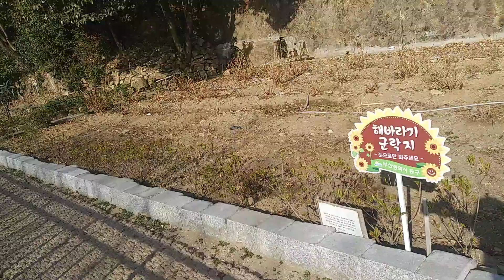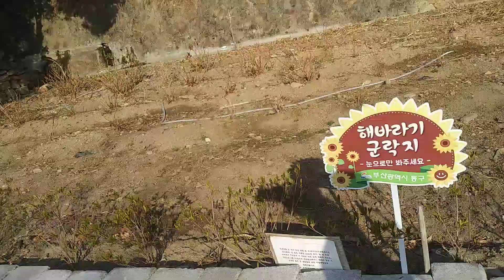사료터 다른쪽 영역 아이들 까정 배가 고파서 왔네요, Love cat's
사료터 다른 영역 아이들 까정 배가 고파서 찿아 왔네요...